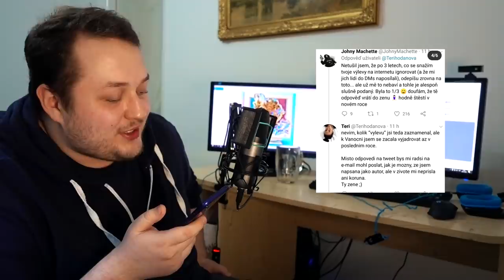3 SV. VÁLKA JE TU! JÍCHA A JEHO KANÁL, BLITZEN VS MACHETTE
- IG: @panrady Děkuji všem členům:
33Alexx
tereza P.
Jan Š.
Denis S.
Jan P.
Afadora the confused
Petr D.
Hi_im Alons-y
Michal
Petr K.
D1 official
MrTomcatCZ
Martin S.
2luxyy
František V.
Ondřej - chan
Tiria
Lukáš K.
Flip
Adam V.
Rosťa
MrAwakitty
Petr K.
Filip V.
Shegi
Youhei S.
V & V
Jakub N.
Svor li
leey.x.ya96
trblgnggirl
Lady Nikol
Jana J.
Jan J.
David V.
Zalehlý Pelech
GrungeBoy3000
matusko26
Dominik H.
BA-CA-FF
Radi ante
Dan B.
Bramborák
Simona K.
George P.
HAD
Matej B.
Konata3442
libus
Matyáš T.
Jakub C.
Kryštof B.
WuLF
Ťu Pa
Marie H.
CizFa
Július Š.
The Martyrus
Marta_ Z.
Ruzenkaaa
Bejli
Loyd143
Kaby
piskotjedobrej
Marty
Orchalon
Lugeron
Katerina Ch.
Martin Š.
jok321
Lucia J.
Kateřina K.
Iva M.
vera c.
JdemeŽrát
Terezka N.
ACClong_22
Petr V.
Adelle K.
Sova Spálená
Martin S.
Sweller 9700
Džoudy
heejousko
Michal T.
Exxen